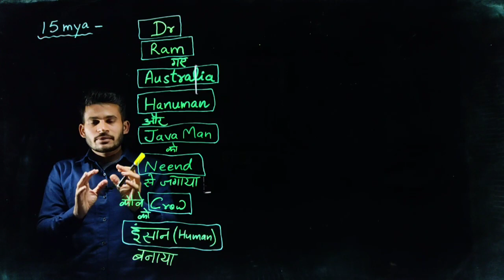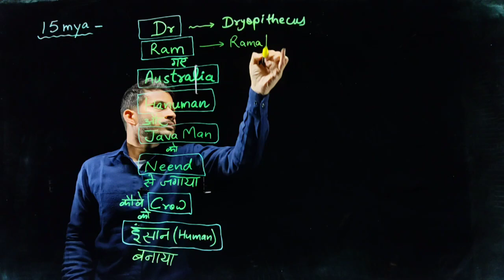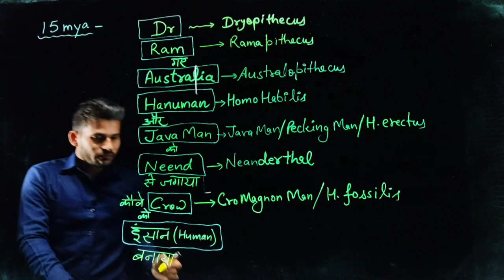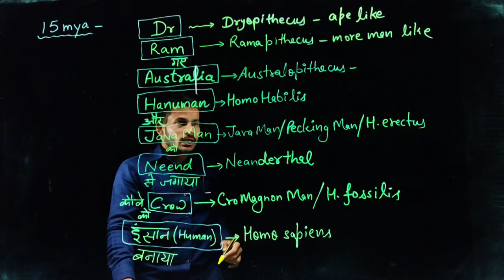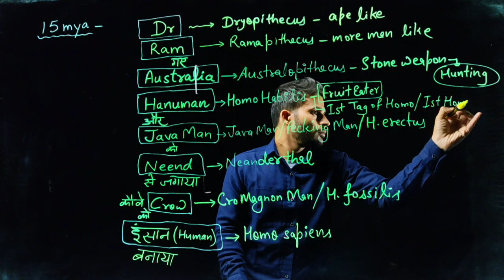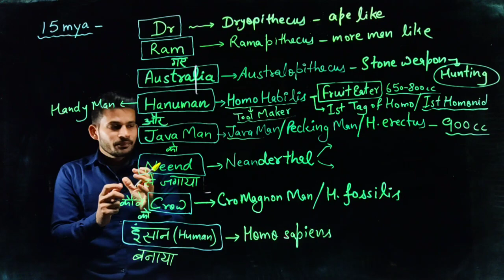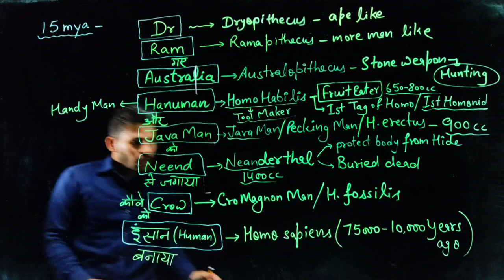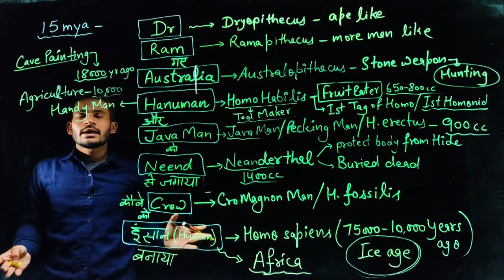Human Evolution - Best trick to learn - Evolution - Class 12 - Pnkj Verma Sir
This video is all about how to learn human evolution.
Dryopithecus
Ramapithecus
australopithecus
homeo habilis
homo erectus
Neanderthal
Cro magnon man / Homo fossils
Homo sapiens